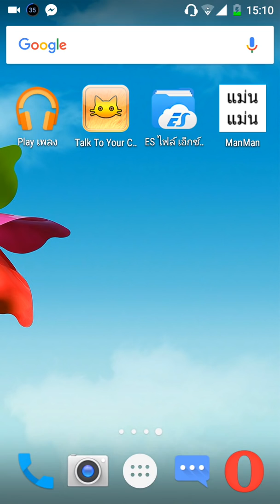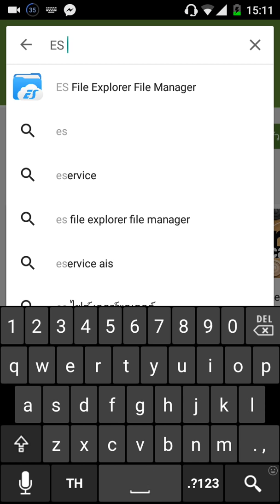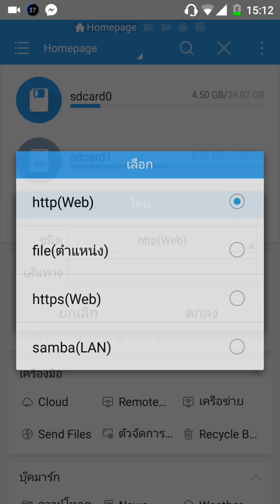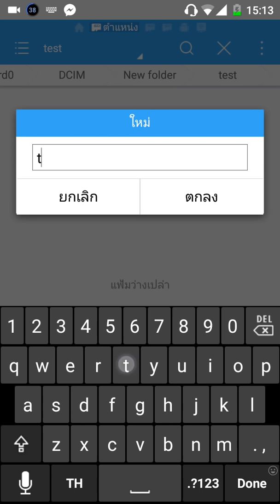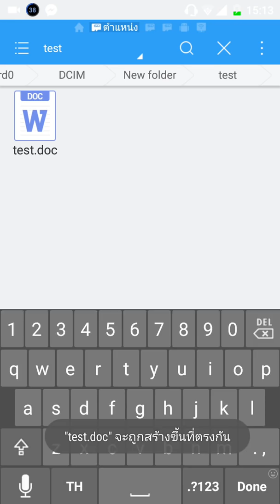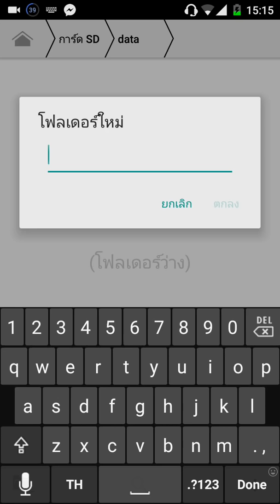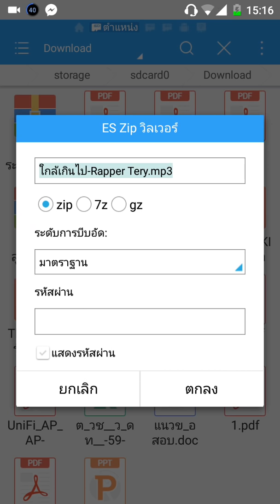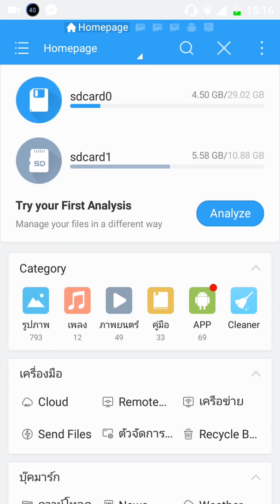การใช้งาน ES File Explorer (File Manager)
ES File Explorer (File Manager) is a FREE and full-featured file (applications, documents and multimedia) manager for both local and networked use! With over 300 million users worldwide, ES File Explorer (File Manager) is the #1 most powerful Android file manager in the world.
สำหรับแอพพลิเคชั่นตัวนี้ คุณจะพบว่า สามารถใช้จัดการ กับระบบการจัดเก็บไฟล์ ของ android ได้อย่างยอดเยี่ยม เสมือนคุณ นั่งอยู่ ที่หน้าจอคอม คุณสามารถที่จะ สร้างไฟล์ สร้างโฟลเดอร์ บีบอัดไฟล์ หรือแม้ตั้งโยกย้าย ได้อย่างง่ายดาย ยิ่งทำให้ ผมนำเอา application นี้ มารีวิว ให้กับทุกคนได้รับรู้ ว่ามันทำงานยังไง
 create by I9